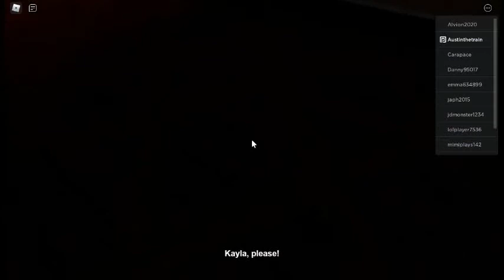a scary story roblox